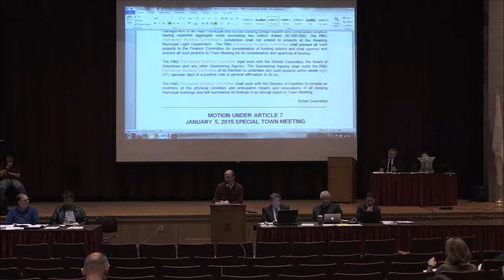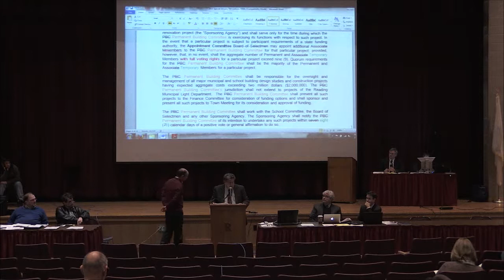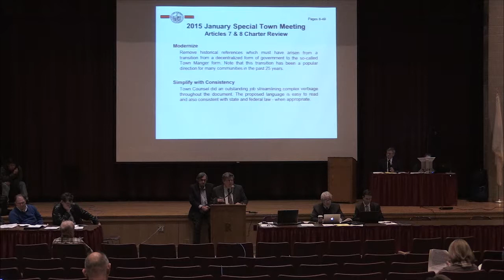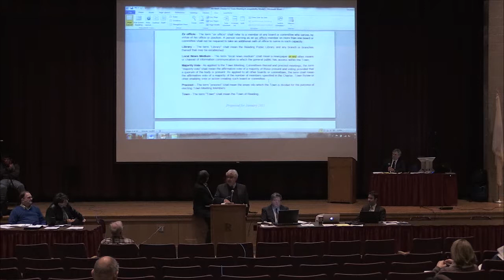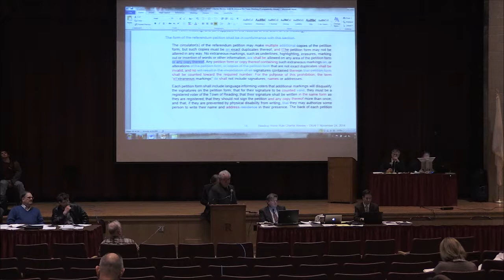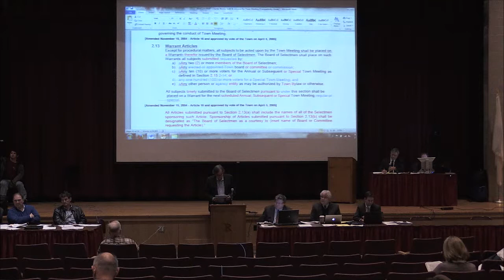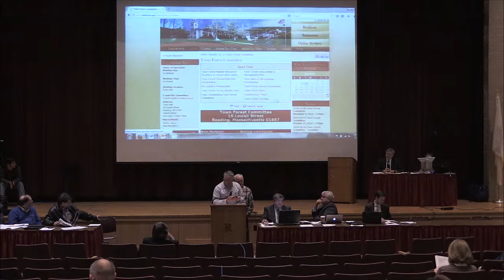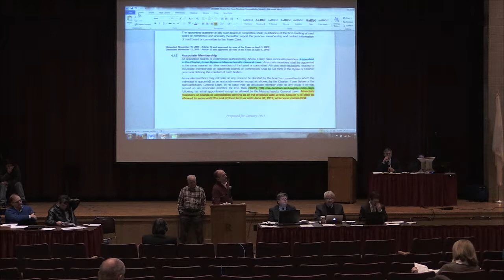Special Town Meeting 01.06.2014